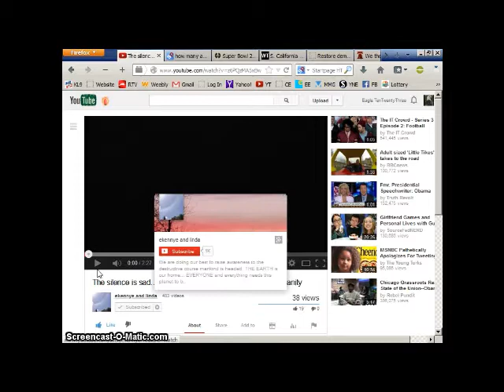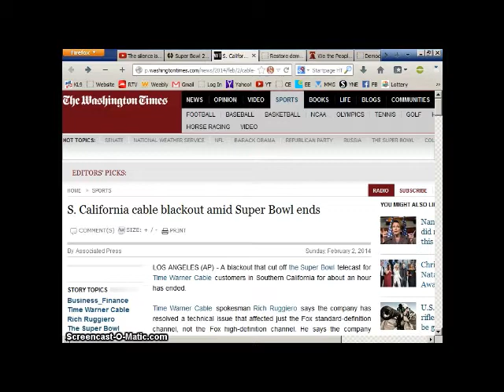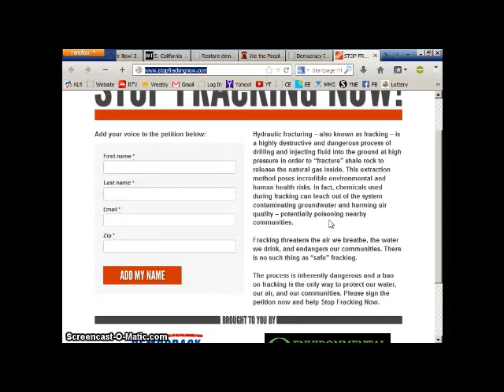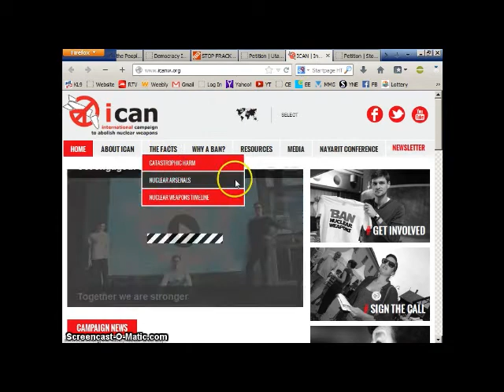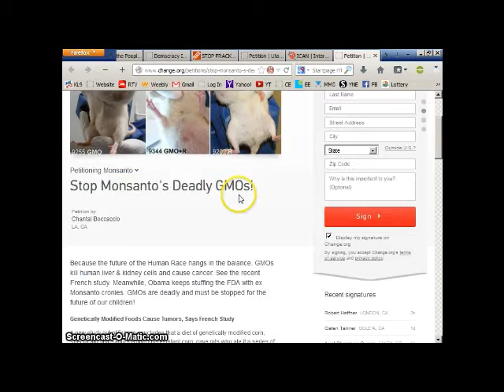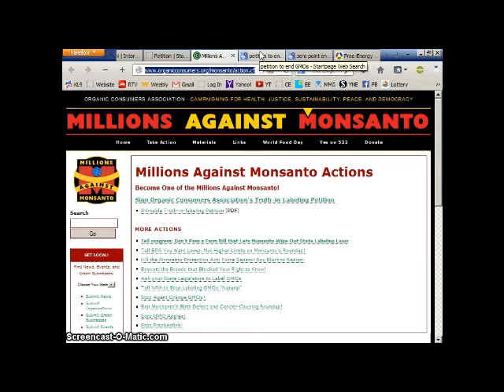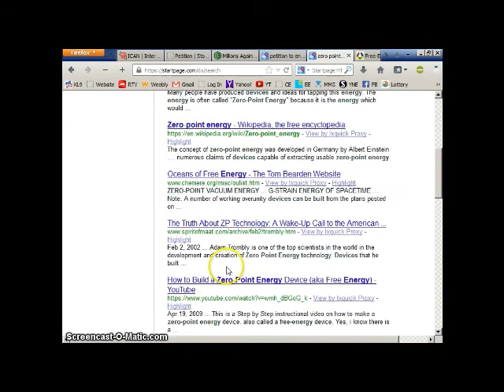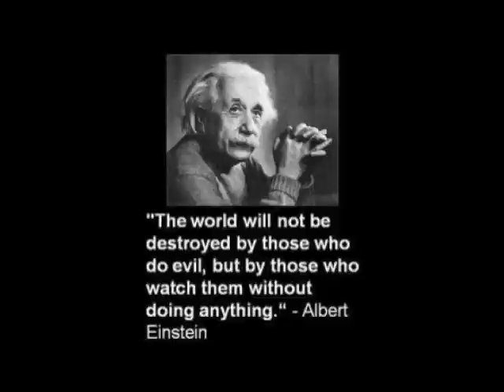Can 110 Million Americans Actually Change the World?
Just my thoughts on how the nation can come together to view the Superbowl but can't seem to come together where matters of incredible importance are concerned. What does this say about us as Americans? There's a message here. What are our priorities? Can -- better yet -- will we ever choose to take back our power, our sovereignty? Will we take it upon ourselves to turn things around and confront the unavoidable? I'll tell ya, from where I stand I'm not sure that we're up for the challenge. As a conscious observer and activist, I see a marked increase in the "awakening" but very little (if any) change where action is concerned.

I don't edit these videos much and it's fairly obvious that they are not professional productions. I just express myself, ask questions and try to make a difference in some small way. I really hope that you'll get something from this and maybe walk away, after viewing, with a different perspective. I'm just concerned about the path we're choosing to walk as a collective.

Here's a list of the petitions, videos and source material that I mentioned in the video. There are so many more out on the web, so don't stop here! It's a numbers game, folks. Don't let anyone tell you that the masses, when motivated, can't make a difference. That's just a lazy man's excuse to absolve himself from any responsibility in this world he's helped to consciously shape. It matters! 100 million conscientious souls would absolutely turn the tide in our favor.

Love you, Linda! :)

Petition: Move to Amend - End Corporate Rule. Legalize Democracy

Petition: Democracy is for People. Join the movement to take back democracy!

Petition: Utah: Turn the Water Off! Introduce the 4th Amendment Protection Act in Utah to Stop NSA Spying

Article: Institute for Public Accuracy
NSA Veterans and Whistleblowers Respond to Obama

Just the FACTS on HAARP

FACT: GeoEngineering is a part of our current reality. All of the denial in the world won't change the fact that this destruction is taking place each and every day. We can't "wish" it away and it's to our detriment to just chalk it up as some conspiracy theory. The term "conspiracy theory" was put out in the public consciousness in 1963 to disengage individuals from seeking truth - to keep you ignorant - to keep you in line and programmed. Do your homework and open your mind wide enough to accept things that, yes, may make you uncomfortable.

Think it's just fantasy? THINK again!

Dane Wigington (check out his videos on YT for more information)

Video: Kristen Meghan, Former USAF bio environmental engineer and geo-engineering Whistleblower speaks at the Save LI Forum

THERE ARE other valuable sources of information. Look far and wide if you're interested. We're all in this together, so grab the rope and help pull us out of this hole.

Namaste